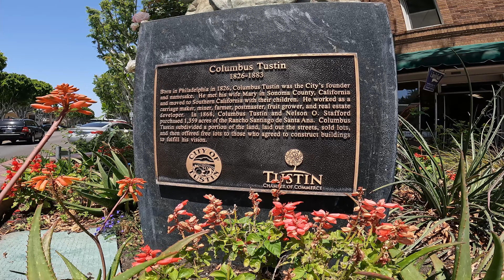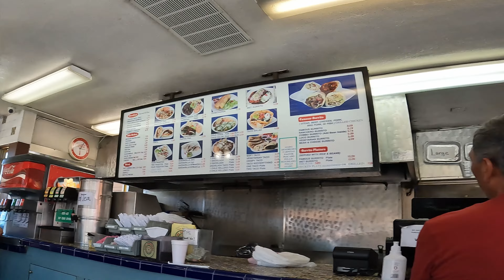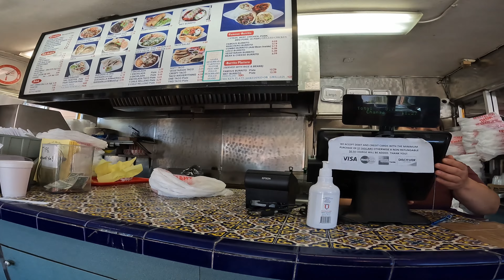🚲eBike Ride: Historic Tustin Calif + OC's Best Mexican Food!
Experience riding the RadRunner eBike from Old Town Tustin to possibly the best taco/burrito place in Orange County, California.  Do you have your favorite burrito or taco place?

Just in case you feel the love ❤, this video has a "SuperThanks" button, where you can support Where's My Map with a small donation that will be invested into bringing you high quality, entertaining content.  Your support is always appreciated!

✅ Viewing Tip:  WMM's videos take you places in the natural and urban landscape as if you were there.  They are best viewed on a widescreen 4K video entertainment system for a more realistic, immersive experience.